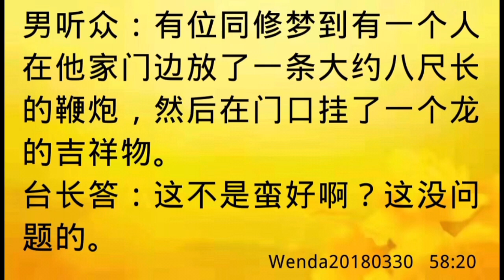卢台长开示：梦到家门口放置了鞭炮和吉祥物Wenda20180330 58:20